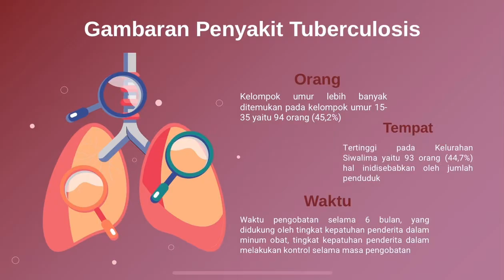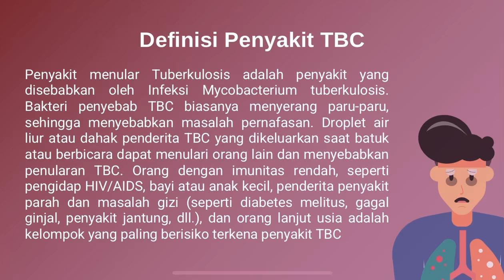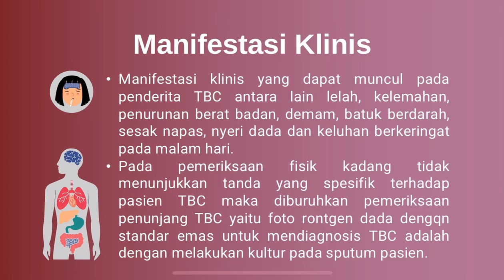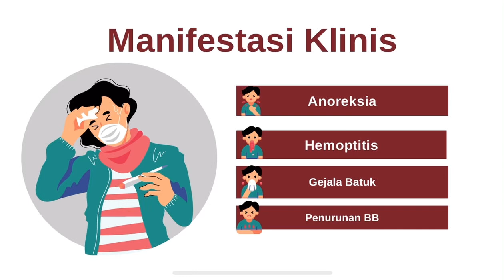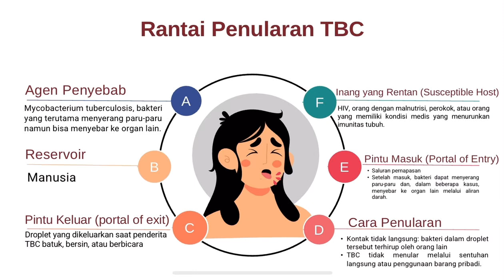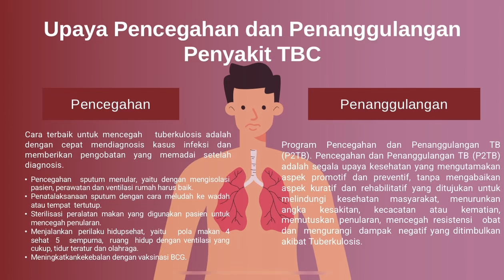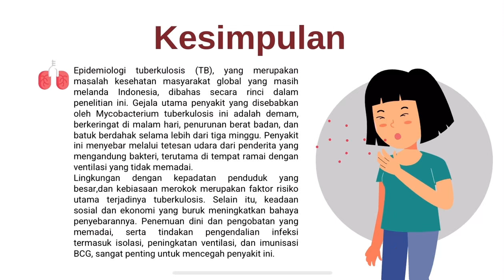PENYAKIT TBC - Kelompok 2 || KESMAS A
Assalamualaukum Warahmatullahi Wabarakatuh, kami dari kelompok 2 Kesmas A akan menjelaskan terkait penyakit TBC.

Kami sadar sepenuhnya masih terdapat kesalahan dari hasil presentasi kami. Oleh karena itu, kami anggota kelompok 2 dengan segenap hati akan menerima masukan dari ibu/bapak dosen dan juga teman teman.

Selamat menyaksikan🙏🏻